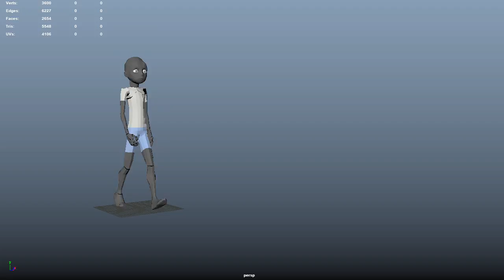3D Walk Animation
Did walk animation using 2017 maya.